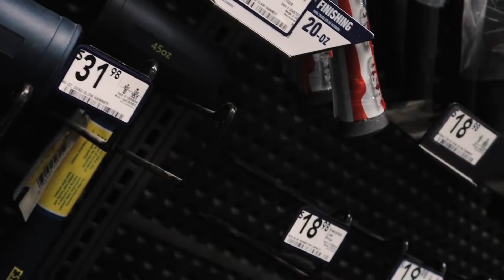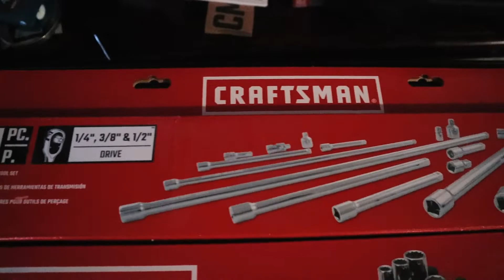I really spent this much on tools! But Why?!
TURN ON POST NOTIS
Two people just trying to make video
Get me to 1k
Sc: wave_god1 & swaggking425